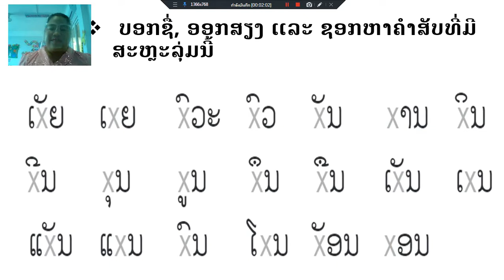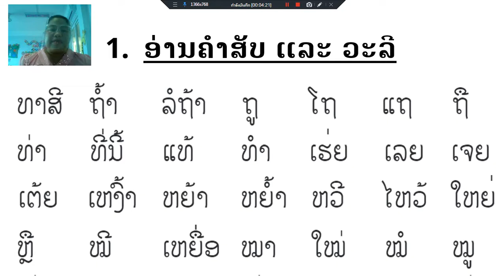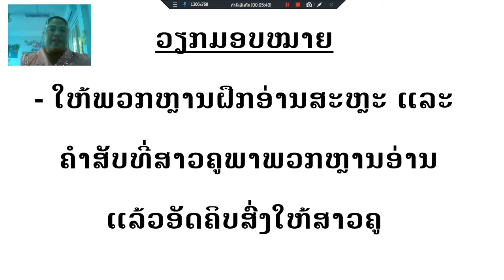ພາສາລາວ ປ 1 ບົດທີ21 ທວນຄືນ ຄລິປ3 21/6/21